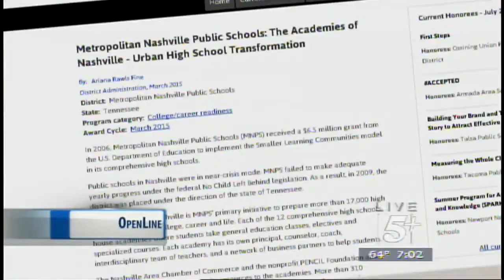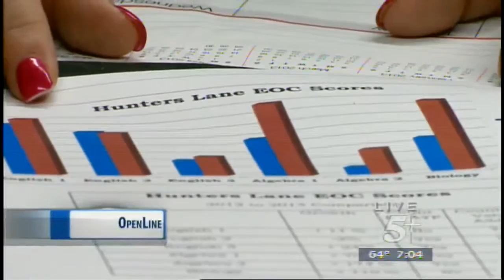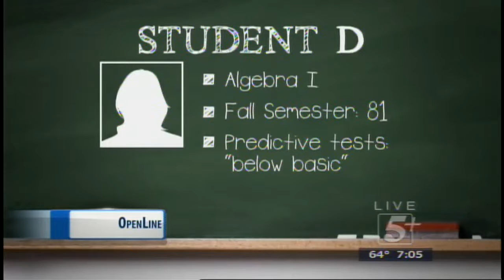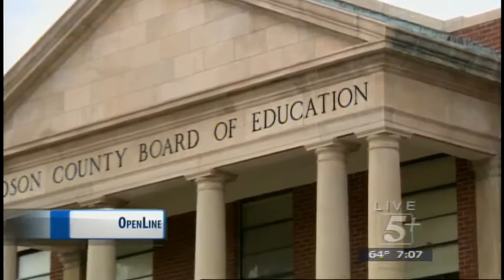OpenLine: NC5 Investigates Metro Schools Testing Pt. 1